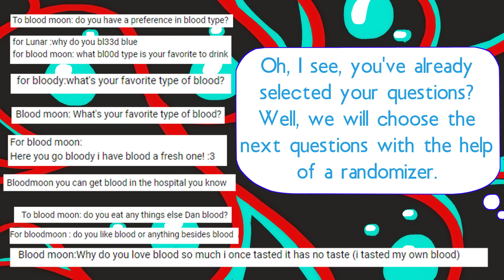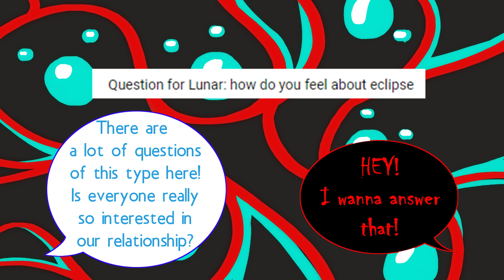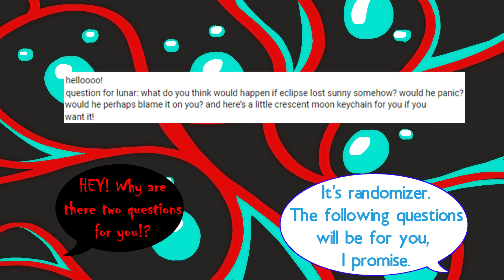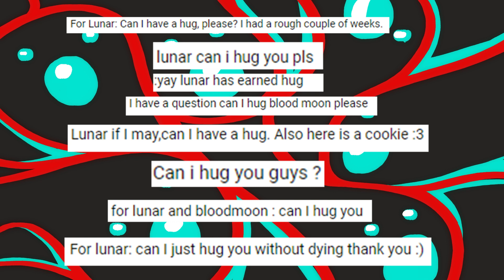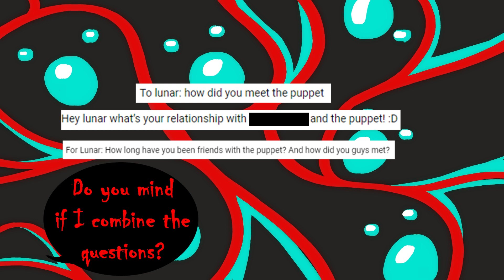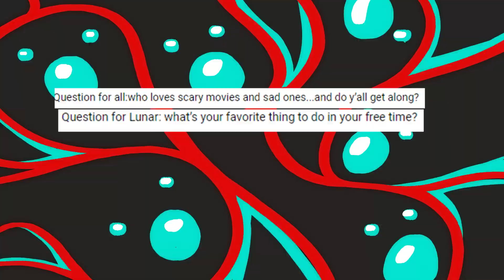ASK of BloodMoon and Lunar | AU "Your real face" | @SunMoonShow Second Part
So it's time for Lunar and Bloodmoon to answer questions! The brothers do not remember much about themselves, but they know much more about each other. Sometimes people wonder how they manage to get along together, but the answer is very simple - they were made for each other.
I tried to answer most of the questions, thank you for your asset!

This is a direct continuation of ASK Eclipse, so don't be surprised why he still hasn't wiped away a tear.